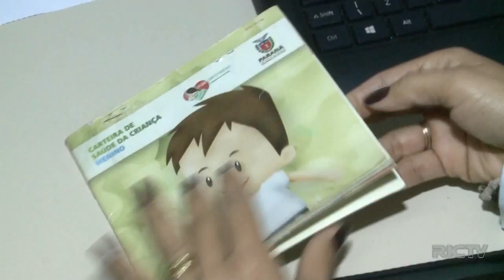Campanha de vacinação contra sarampo, rubéola e caxumba inicia no Paraná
Nesta segunda-feira (6) iniciou-se a campanha de vacinação contra poiomielite e sarampo no Paraná. Neste primeiro dia houve pouca movimentação nos postos de saúde.